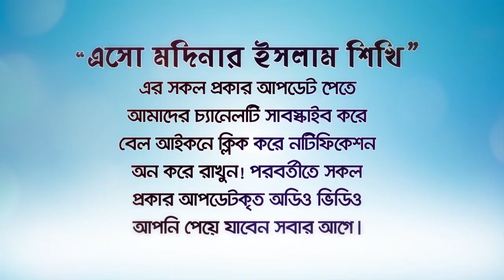মাযহাব মানা কি ফরজ? যে কোন ১টি মাযহাব কি মানতেই হবে?? BANGLA WAZ LECTURE by Rafiq Bin Lokman Madani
Is it obligatory to accept mazhab? Do you have to accept any 1 mazhab ?
মাযহাব মানা কি ফরজ? যে কোন ১টি মাযহাব কি মানতেই হবে??